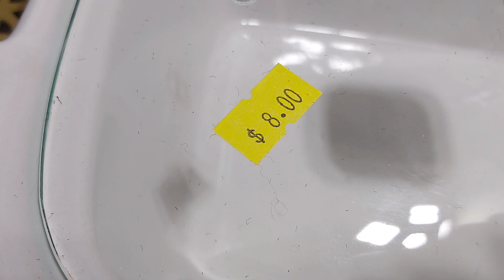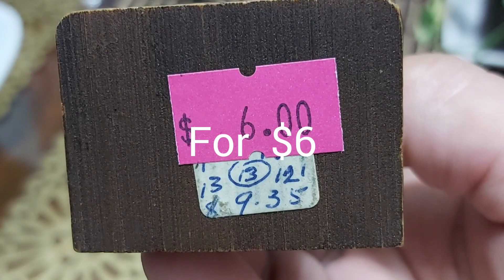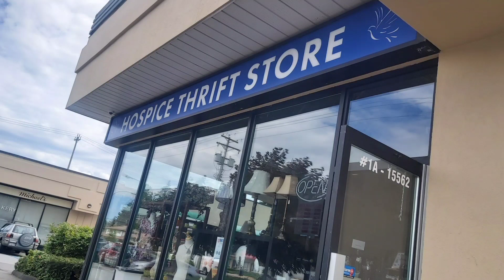HOSPICE THRIFT STORE (South Surrey BC) Ukay - ukay ulit tayo!! ( 503)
Let's  thrifting at  HOSPICE THRIFT STORE, South Surrey BC
Have fun and enjoy. Thanks ☺ 😊
God bless!

Intro: Can't help falling in love by F4
Outro: by  InShot Music 🎶
Thanks ☺ 😊